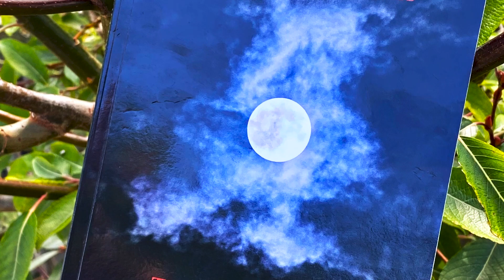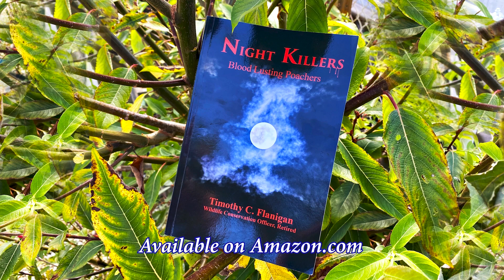Wallenpaupack, Potomac River and a Tim Flanigan Thriller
Tips and hints on how to fish Lake Wallenpaupack. Fishing the Potomac River and a thrilling true story about Night Killers by former Pennsylvania Wildlife Conservation Officer Tim Flanigan